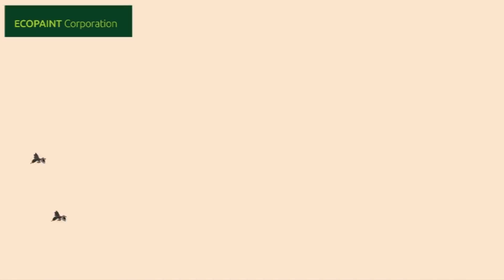FIGHTINSECTS PAINTS AND VARNISHES